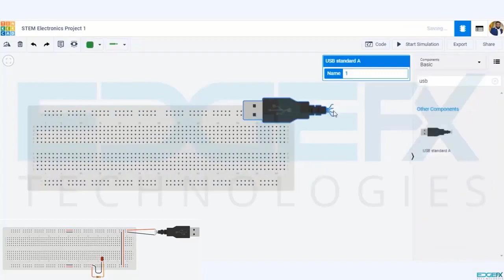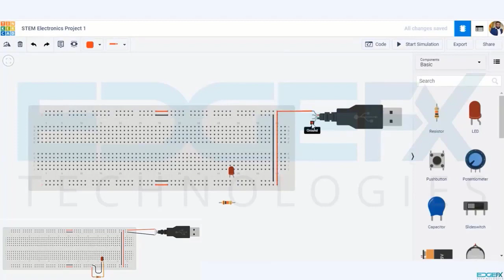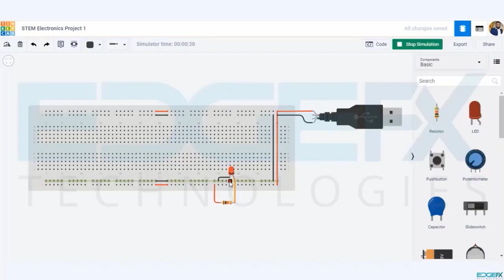STEM Electronics Project 1 Project Simulation on Breadboard (HINDI)